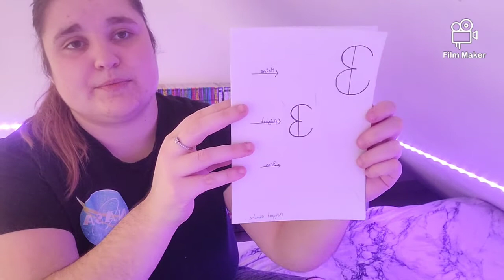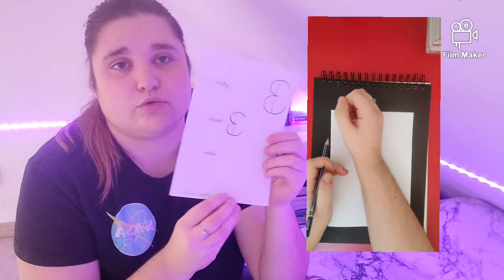Mes dessins Mes tatoo #1 (Loup de naissance et 3)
^^Hey les gens! Voici le premier épisode de cette nouvelle série, ques que vous en penser?^^

Active la célèbre cloche

Mon matériels:
Je filme avec mon téléphone: Samsung Galaxy S20 FE
Je monte mes vidéo avec: Film Maker
Minatures et autres avec: Logo Maker et PicsArt

!Mail non-pro serons supprimer sans être lus!

^^la bise^^